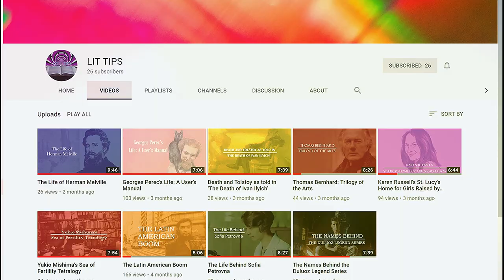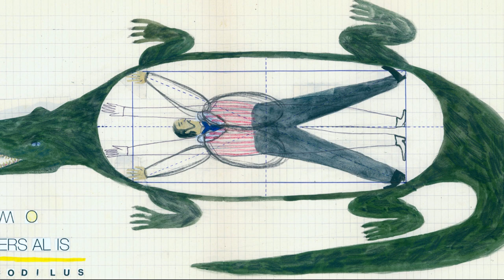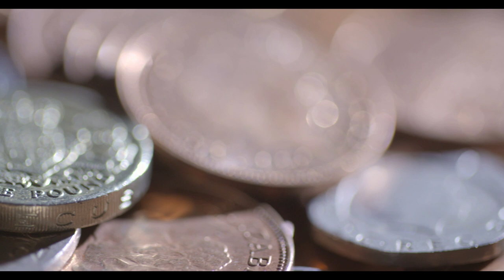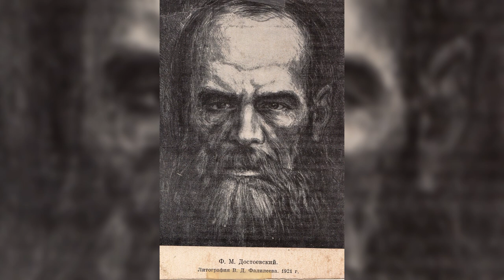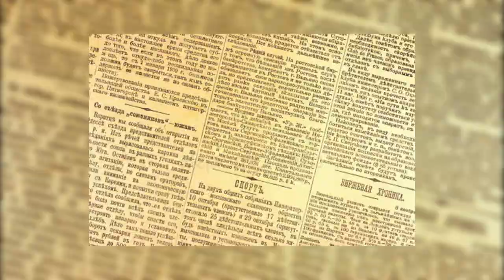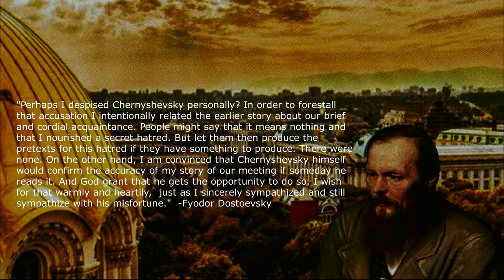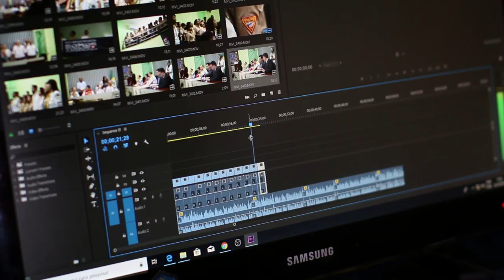Dostoevsky & The Crocodile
In this episode, Lit|Tips explores Fyodor Dostoevsky's short story 'The Crocodile' and the fallout when critics accused the work as a lampoon of Nikolai Chernyshevsky's misfortunes. Follow us as we take a closer look at this story.
CREDITS:

Written by: Zack Eritz
Directed by: Zack Eritz
Narration by: Alana Maiello
Editing by: Zack Eritz
Produced by: Zack Eritz

Songs: “The Spirit of Russian Love (violin by Zinaida Trokai” and "Nevertheless"

Songs: “Russian Dance”

Artist:
Groundhog Day
Song:
‘Wanderlust’